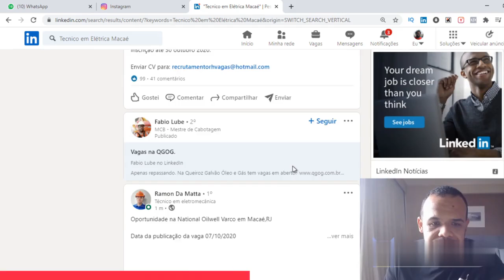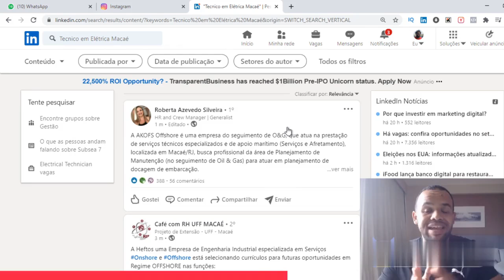Como melhorar minhas buscas no LinkedIn?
Você acorda pela manhã, toma aquele café quentinho e se prepara para realizar as buscas por oportunidade no Linkedin.

Quando você chega na Company Page da empresa, não encontra nenhuma vaga.

É frustante né? Eu vou te ajudar a superar essa.

Nesse video mostro para vocês mais um jeito de procurar vagas no Linkedin e preciso ser sincero, é o mais eficiente pois me informa:
- Quem publicou.
- Link da vaga
- Email para onde devo enviar meu CV

Assista o video e coloque em prática ainda hoje.

Acompanhe e compartilhe .
Mande suas perguntas!!

Curso de Inglês Wiseup Offshore com Desconto USE O CUPOM: MATHEUS99